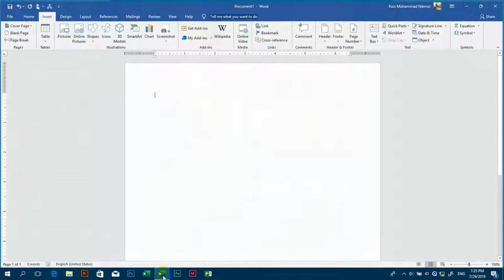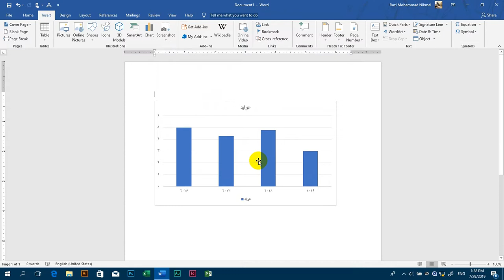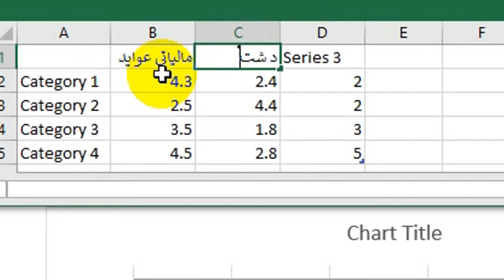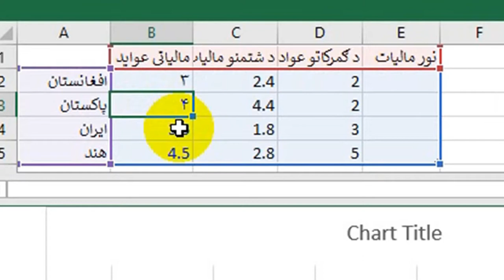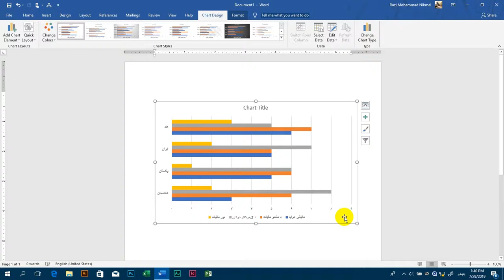Ho to make a bar chart in MS Word 2019(Smart Learning Computer Academy)